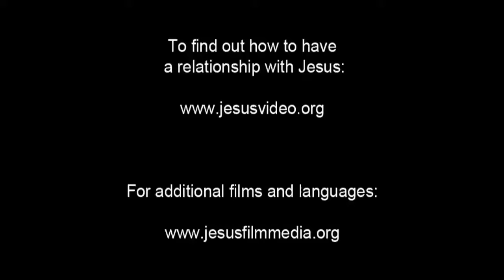French! Confess Jesus As Lord! Believe In Jesus Resurrection! Surely Saved Forever!(38)